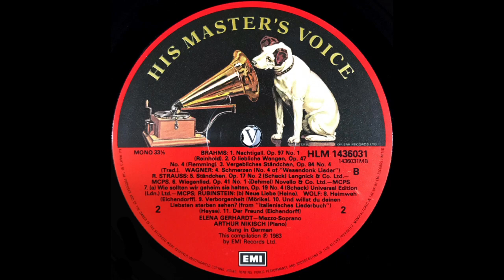ELENA GERHARDT mezzo soprano, ARTHUR NIKISCH piano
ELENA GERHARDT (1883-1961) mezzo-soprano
ARTHUR NIKISCH piano                  Recorded 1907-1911

SIDE ONE
SCHUBERT
band 1: An die Musik, D547 . D
band 2: Wohin ? (No.2 of Die schöne Müllerin, D795)  G
band 3: Du bistdie Ruh,D776 D
             AUGUST BUNGERT
band 4: Ich hab ein kleines Lied erdacht  E
SCHUMM
band 5: Ich grolle nicht (No. 7 of Dichterlieber, Op.48)  B
band 6: Mondnacht (No.5 Liederkreis, Op. 39) G flat
BRAHMS
band 7: Der Schmied, Op. 19 No. 4   B
band 8: Sapphische Ode, Op. 94 No. 4  F
band 9: Wiegenlied, Op. 49 No.4 E flat

SIDE TWO
BRAHMS
band 1: Nachtigall, Op. 97 No. D minor
band 2: O lieblich Wangen, Op. 47 No.4  D
band 3: Verggebliches Ständchen, Op.84 No. 4 G
WAGNER
band 4: Schmerzen (No. 4 of Wesendonk)  C
RICHARD STRAUSS
band 5: Ständchen, Op. 17 No.2  E
band 6: Wiegenlied, Op. 41 No. 1  D
band 7(a): Wie solten wir geheim sie halten, Op. 19 No.4  G flat
RUBINSTEIN
          (b): Neue Liebe, Op.57 No. 3  E flat
WOLF
band 8: Heimweh  G flat
band 9: Verborgenheit  E flat
band 10: Und willst du deinen Liebsten sehen?   A flat
               (from Italienisches Liederbuch)
band 11: Der Freund  E